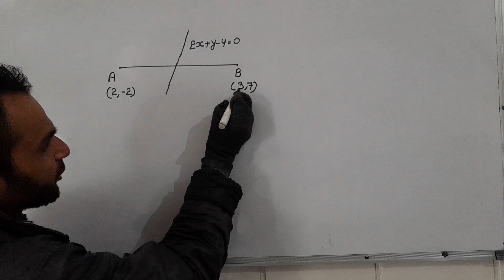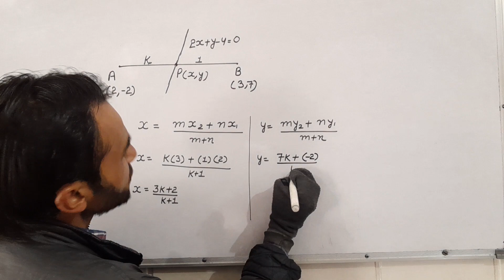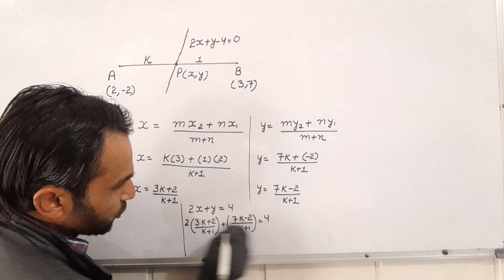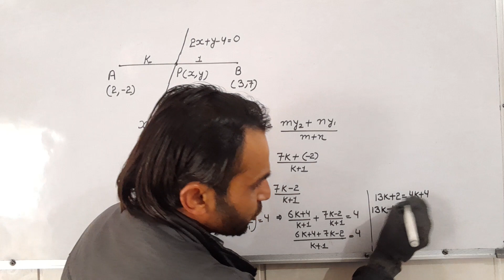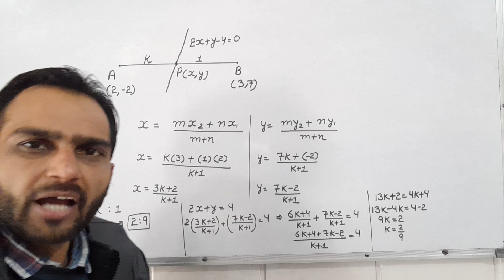Class 10 Math Co-ordinate geometry Section formula